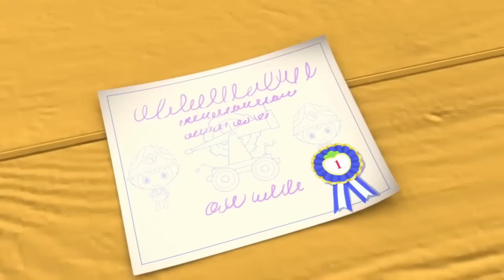🍓 The Camping Adventure! 🍓 | Strawberry Shortcake | Cartoons for Kids | WildBrain Kids